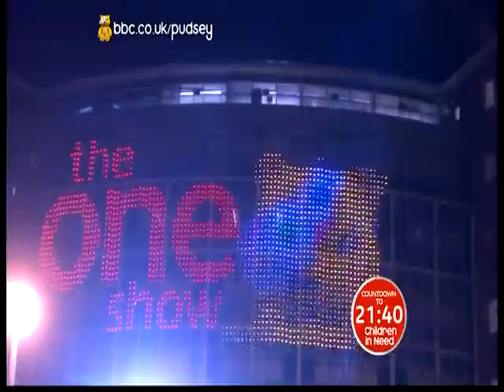Oompah Brass on The One Show Children in Need Special - 18th November 2011.mpg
Oompah Brass on "The One Show" (in the background), 18th November 2011.
If you enjoyed this, or any of Children In Need, please give generously to the wonderful cause.